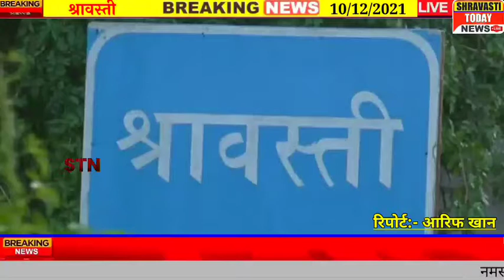जनपद की 4 खबरें एक साथ देखिए श्रावस्ती टुडे न्यूज़ चैनल पर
(1) दुष्कर्म के वांछित आरोपी छोटू उर्फ कमाल अहमद उर्फ अमानत अली पुत्र अली अहमद निवासी जरकुशहा कोतवाली भिनगा को भिनगा बहराइच मार्ग पर स्थित जरकुशहा पुल से गिरफ्तार कर लिया।

(2) 20 लीटर कच्ची शराब के साथ एक गिरफ्तार

(3) पुलिस ने 14 वाहनों का चालान काटा

(4) Covid 19 नियमों का उल्लंघन करने वाले 17 लोगों से वसूला गया जुर्माना

Hi friends:-
नमस्कार दोस्तों स्वागत है आप सभी का हमारे चैनल Shravasti Today News में अगर आप हमारे चैनल पर पहली बार वीडियो देख रहे हैं तो वीडियो को लाइक करें चैनल को सब्सक्राइब करें और बैल आइकन दबाना ना भूले ताकि हर अपडेट मिलती रहे आपको सबसे पहले हमारे चैनल पर आप अपने आसपास की ताजा खबरें
आगरा   अलीगढ़   इलाहाबाद   अम्बेडकर नगर   औरैया   आजमगढ़   बागपत   बहराइच   बलिया   बलरामपुर   बांदा  बाराबंकी   बरेली   बस्ती   बिजनौर   शाहजहांपुर   बुलंदशहर  चंदौली   चित्रकूट   देवरिया   एटा   इटावा   फैजाबाद   फर्रुखाबाद  फतेहपुर   फिरोजाबाद   गौतम बुद्ध नगर   गाज़ियाबाद   गाजीपुर  गोंडा   गोरखपुर   हमीरपुर  हरदोई   जालौन   जौनपुर   झांसी   ज्योतिबा फुले नगर   कन्नौज  कानपुर देहात  कानपुर नगर  कांशीराम नगर  कौशाम्बी  खेरी   कुशीनगर   ललितपुर   लखनऊ   महामायानगर   महोबा   महराजगंज    मैनपुरी   मथुरा   मऊ   मेरठ   मिर्जापुर   मुरादाबाद   मुजफ्फरनगर   पीलीभीत   प्रतापगढ़   रायबरेली   रामपुर   सहारनपुर , संत कबीर नगर   संत रविदास नगर   शाहजहांपुर   श्रावस्ती   सिद्धार्थनगर   सीतापुर   सोनभद्र   सुल्तानपुर   उन्नाव   वाराणसी  उत्तर प्रदेश की ताजा खबरें खेल    व्यापार   बॉलीवुड   राजनीति   और बहुत सारी खबरें आप देख सकते हैं Shravasti Today News Channel पर धन्यवाद 🙏

अगर आप अपने आसपास की हो रही घटनाओं की वीडियो हम तक भेजना चाहते हैं तो दिए गए व्हाट्सएप नंबर पर भेज सकते हैं

Social Links -
YouTube Official :-